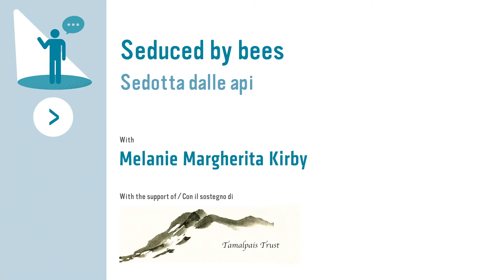Seduced by bees | Sedotta dalle api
(Italian below) Melanie Kirby, like so many in her line of work, speaks of beekeeping a process of seduction, where the bees seduce their keepers.

Melanie's love for her bees is a profound bond, one expressed in poetic language, full of feeling. It was love at first sight, too, made even stronger and more authentic by the prospect of working in a space without walls, with fresh air, flowers and freedom.

Beekeepers and their bees are together providing an ecosystem service that's fundamental for the future of our planet. By applying the lessons taught by Mother Nature and Father Time they defend these small and precious creatures in their life mission. It's a lesson of love that we must make our own.

Melanie Margherita Kirby was born to a family of Native American roots in the State of New Mexico. She graduated from St. John's College (Great Books) in Santa Fe, New Mexico, with a degree in liberal arts, philosophy and sciences. She became a beekeeper by chance, while she was doing voluntary work with the Peace Corps in South America. She works as an international consultant on sustainable beekeeping and has learned from bees and beekeepers in Mexico, Paraguay, Canada, Jamaica, Ukraine, France, Morocco and across the United States.

The Food Talks are a new and freely accessible format of Terra Madre Salone del Gusto: ten minutes for our guests to explore their thoughts on the world we live in, and the future we want for it.

Melanie Kirby, come molte e molti che svolgono la sua professione, ci racconta il suo lavoro di apicoltrice, descrivendo le api come autentiche seduttrici.

Il suo per le api è un vero e proprio innamoramento, che si esprime con un linguaggio poetico, e pieno di sentimento. Come i veri amori, si è trattato di un colpo di fulmine, reso ancora più forte e autentico dalla prospettiva di lavorare in un ufficio senza pareti fatto di aria fresca, fiori e libertà.

Ma l'apicoltrice e l'apicoltore fanno molto di più. Sanno che con il loro mestiere e insieme alle api stanno rendendo un servizio fondamentale per il futuro del pianeta. Sanno trarre insegnamenti da Madre Natura e Padre Tempo. E fanno della difesa di questi piccoli e preziosissimi esseri la loro missione di vita. Ascoltiamo questa lezione di amore, e facciamola nostra.

Melanie Margherita Kirby è nata e cresciuta nel Nuovo Messico da radici native americane. Si è laureata al St. John's College (Great Books) di Santa Fe, New Mexico, con una laurea in arti liberali, filosofia e scienze. È diventata apicoltrice per caso, mentre svolgeva l'incarico di volontaria dei Corpi di Pace degli Stati Uniti di stanza in Sud America. Melanie lavora come consulente internazionale di apicoltura sostenibile e ha avuto la fortunata opportunità di imparare dalle api e dai loro allevatori in Messico, Paraguay, Canada, Giamaica, Ucraina, Francia, Marocco e in tutti gli Stati Uniti.

Accessibili gratuitamente, i Food Talks sono il nuovo format di Terra Madre Salone del Gusto: 10 minuti in cui i nostri special guests fanno emergere pensieri e parole davanti alla camera, dipingendo un quadro collettivo del futuro che vogliamo.